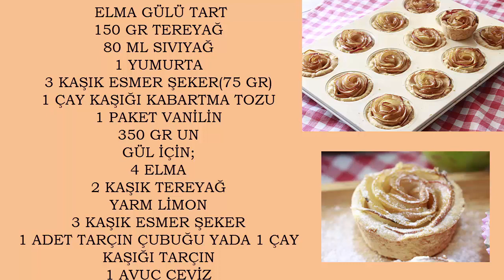ELMA GÜLÜ TART KURABİYE/GÖRSEL ŞÖLEN/ŞEFFAF MUTFAK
-AY NASIL YAPTIN !!!
-HEMEN TARİFİNİ VERİYORSUN!!!
''BUNLARI DUYMAYA HAZIR OLUN ,BU LEZZETLİ TARİFİ SİZDEN ÇOOOOOK İSTEYEN OLUCAK;)
(MALZEME LİSTESİ VİDEONUN HEMEN BAŞINDA YER ALIYOR)